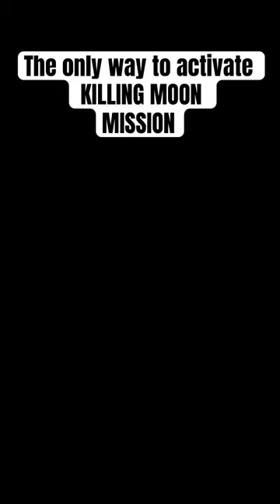KILLING SOLOMON REED - CYBERPUNK 2077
Follow :  @theoldschoolgamerzz